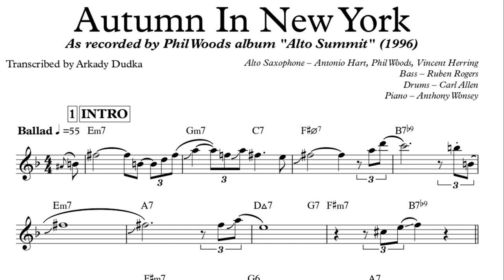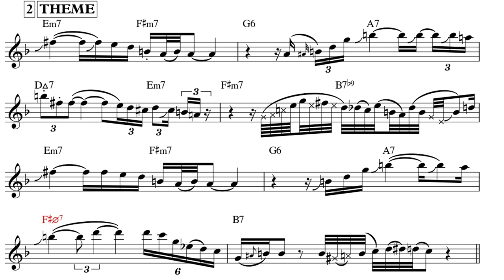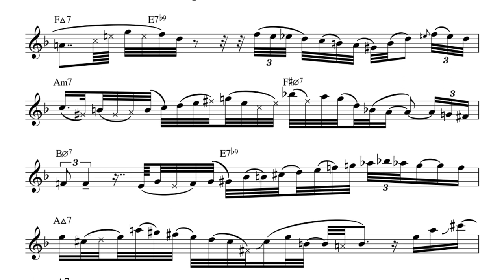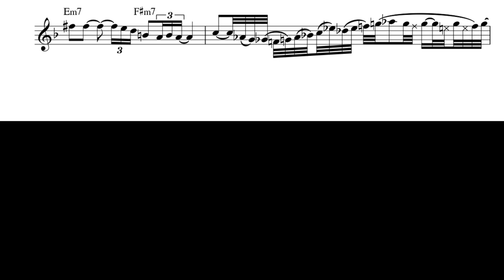Autumn In New York (Alto Summit") - Vincent Herring Transcription (Eb). Transcribed by Arkady Dudka.